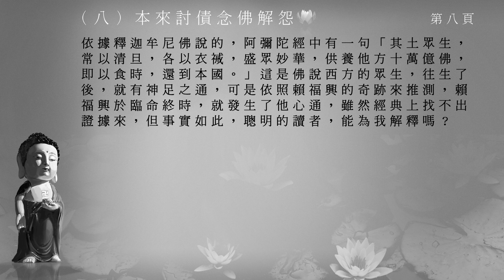念佛感應見聞記_008本來討債念佛解怨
感謝佛, 菩薩, 林看治居士, 李炳南居士, 黃慧音, 所有念佛感應見聞記製作組/人, 參與單位, 及分享流通轉載的朋友們! 阿彌陀佛!